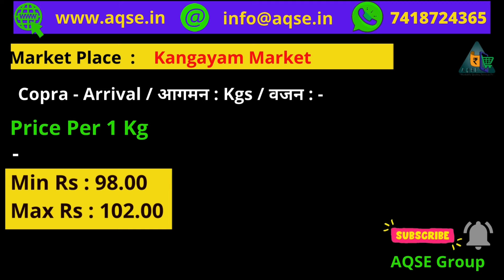Kangayam Edible Copra Price | Perundurai Copra Auction Market Report | காங்கேயம் கொப்பரை விற்பனை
பெருந்துறை நேற்றைய கொப்பரை ஏலம் | தமிழ்நாடு கொப்பரை விலை நிலவரம் | Copra Current Market Rate | खोपरा | தமிழகத்தின் கொப்பரை தேங்காய் விலை நிலவரம் | Dry coconut Wholesale Rate | Coconut Cake Price | Coconut Oil Price

கொப்பரை தேங்காய் ஏலம் விலை நிலவரம்
Today Copra Auction price report
கொங்குநாடு கொப்பரை விலை
Kongunadu Copra Price
கொப்பரை விலை
Copra Export | Copra Business News | Dry Coconut sellers
Copra Export to European Union
Copra Export to Indonesia
Perundurai Coparai market
காங்கேயத்தில் கொப்பரை விலை

கொப்பரை தேங்காய் உற்பத்தியாளர்களின் நேரடி விற்பனை
கொப்பரை தேங்காய் விலை உயர்வு
இன்றைய கொப்பரை தேங்காய் ஏலம்
கொப்பரை தேங்காய் மொத்த கொள்முதல் விலை
கொப்பரை தேங்காய் மொத்த விற்பனை நிலையம்

பூதப்பாடி கொப்பரை ஏலம்
Edible Copra Market  | Anaimalai Copra Auction | Palani Copra Auction
பழனி கொப்பரை விலை
ஆனைமலை கொப்பரை ஏலம்
கொடுமுடி கொப்பரை விலை | சத்தியமங்கலத்தில் நடந்த கொப்பரை ஏலத்தில்
Sathyamangalam Copra rate | வாடிப்பட்டி கொப்பரை மார்க்கட்
Vadakipalayam Copra Rate | வடக்கிபாளையம் கொப்பரை தேங்காய் ஏலம்
Kangayam Copra Rate | Anthiyur Copra Rate
Avalpoondurai Copra Price | சத்தியமங்கலம் கொப்பரை ஏலம்
கிணத்துகடவு கொப்பரை விலை
ஆனைமலை கொப்பரை விலை | Copra Auction in Anaimalai